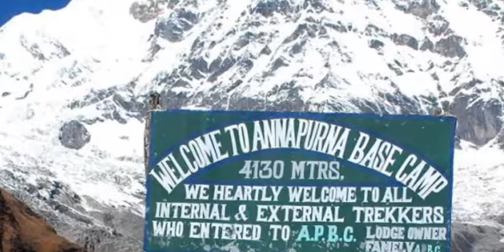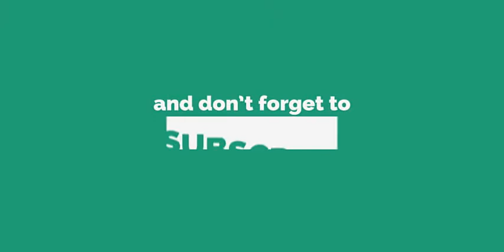হিমালয়ে এক টুকরো বাংলাদেশ